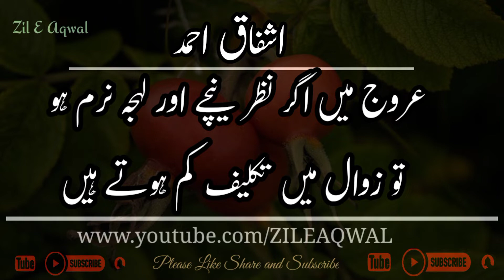Ashfaq ahmed, ashfaq ahmed quotes in urdu about life, ashfaq ahmed quotes#ashfaqahmedquotes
meaningful Quote
sayings of best personality
awesome quotes
Quote of the day
two line status
short aqwals
quoteoftheday
bestaqwal
shortvideo
meaningful Quote
best line
awosme line
romantic line
eye catching line